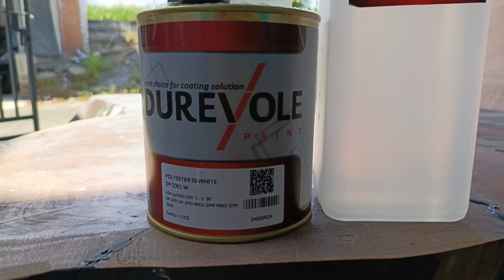Pouring cat tembok top table komputer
Berikut @BELAJAR BISA RESIN ART adalah channel YouTube tutorial tentang seni penyatuan Resin baik Epoxy maupun Polyester dengan berbagai treatment/cara serta finishing memakai berbagai produk yang berkualitas. Dividio tutorial ini kita akan membuat meja komputer panel multiplek atau plywood untuk top table nya yang di spray PE sanding sealer white kita sebut dempul spray, pouring membuat motif marmer memakai cat tembok finishing PU acrylic clear gloss produk Durevole paint.

Order bahan produk Durevole
✓Belajar bisa resin art
(bebas sharing Applikasi)

Pemesanan, Jasa Applikator, Pelatihan, Private, Bahan Resin, Finishing Top Coat dengan bahan dan treatment yg berkualitas
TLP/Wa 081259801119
Agus Rudy